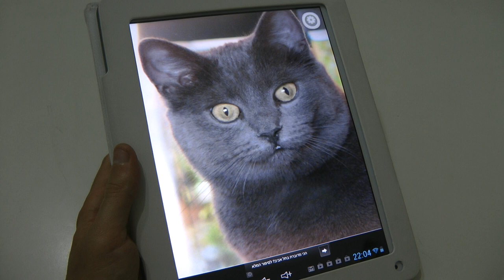Pet the Cat App - Purr this Cat App for Android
Pet The Cat is a Cool Sounds App Game. All you have to do is to pet, stroke and care this cute and sweet kitten.
After petting the cat you will hear a cute kitten sound.
Hear him Purring.
A purr is a sound made by all species of felids and is a part of cat communication. It varies between cats (for example by loudness and tone), and from species to species, but can be characterized as a tonal buzzing.
The term "purring" has been used liberally in literature, and it has been claimed that viverrids (civet, mongoose, genet), bears, badgers, hyaenas (et cetera) purr. Other animals that have been said to purr are rabbits, squirrels, guinea pigs, tapirs, ring-tailed lemurs, elephants,[1] raccoons and gorillas while eating. However, using a strict definition of purring that continuous sound production must alternate between pulmonic egressive and ingressive airstream (and usually go on for minutes), Peters (2002), in an exhaustive review of the scientific literature, reached the conclusion that until then only 'purring cats' (Felidae) and two species of genets, Genetta tigrina, and most likely also Genetta genetta, had been documented to purr.
The mechanism by which cats purr is ambiguous. This is partly because the cat has no unique anatomical feature that is clearly responsible for the sound.[2]
One hypothesis, backed by electromyographic studies, is that cats produce the purring noise by using the vocal folds and/or the muscles of the larynx to alternately dilate and constrict the glottis rapidly, causing air vibrations during inhalation and exhalation.[3] Combined with the steady inhalation and exhalation of air as the cat breathes, a purring noise is produced with strong harmonics.[4] Purring is sometimes accompanied by other sounds, though this varies from cat to cat; in the audio samples that accompany this article, the first cat is only purring, while the vocal production of the second cat contains low level outbursts sometimes characterized as "lurps" or "yowps".
Domestic cats purr at a frequency of 25 to 150 vibrations per second. Eklund, Peters & Duthie (2010), comparing purring in a cheetah (Acinonyx jubatus) and a domestic cat (Felis catus) found that the cheetah purred with an average frequency of 20.87 Hz (egressive phases) and 18.32 Hz (ingressive phases), while the much smaller domestic cat purred with an average frequency of 21.98 Hz (egressive phases) and 23.24 Hz (ingressive phases). Schötz & Eklund (2011) studied purring in four domestic cats and found that the fundamental frequency varied between 20.94 and 27.21 Hz for egressive phases and between 23.0 and 26.09 Hz for ingressive phases. Schötz & Eklund (2011) also observed considerable variation between the four cats as regards relative amplitude, duration and frequency between egressive and ingressive phases, but that this variation generally occurred within the same general range. In a follow-up study of purring in four adult cheetahs, Eklund, Peters, Weise & Munro (2012) found that egressive phases were longer than ingressive phases in four cheetahs. Likewise, ingressive phases had a lower frequency than egressive phases in all four cheetahs. Mean frequency were between 19.3 Hz and 20.5 Hz in ingressive phases, and between 21.9 Hz and 23.4 Hz in egressive phases. Moreover, the amplitude was louder in the egressive phases in four cheetahs.
Nobody knows for certain why cats purr.
(Source: Wikipedia)